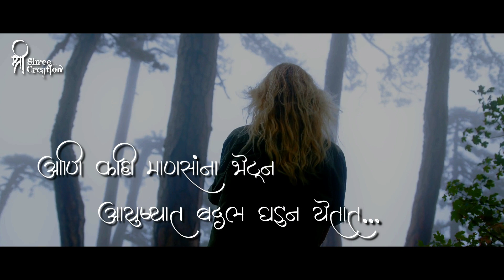Aayushat Yenar Badal | Motivational | Marathi Status | Quotes | Love Status | Shree Creation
Motivational Status